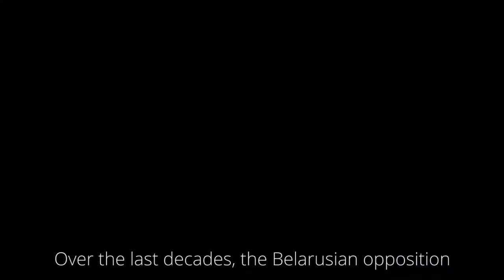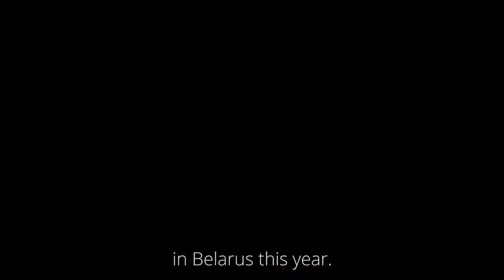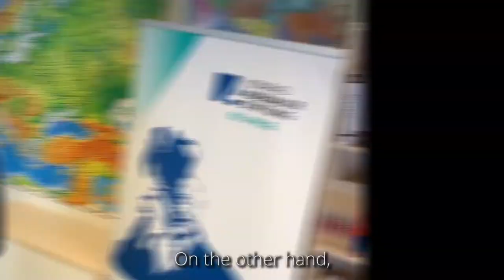Stand with Belarus #2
(watch @1080p) In this mini-series, we analyze the current political and economic situation in Belarus​.

Episode #2: Jakob Wöllenstein, Director Konrad-Adenauer-Stiftung Belarus, and Denis Schrey, Director Multinational Development Policy Dialogue KAS Brussels, analyze the tactics of the Belarusian opposition to gain political ground and influence the civil society. The variegated democracy movement remains united around three big demands: immediate end of violence; release of the political prisoners; new free and fair elections. Finally, how should the EU support the democratic forces in Belarus.